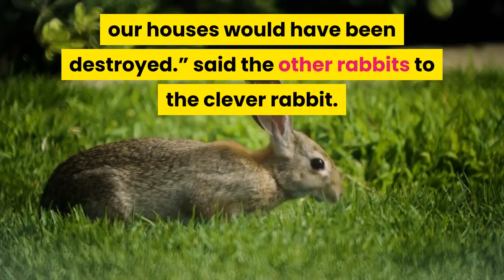Moral Story - The Rabbit and the King of Elephants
Stories – An all time favourite..

Stories for all ages with a moral. Stories were always loved by everyone as children. This story is with audio, visual and subtitles to grab your attention without fail. Listen and read them.

This story with title “The Rabbit And the King Of Elephants” where a rabbit sent away a herd of elephants. It gives a moral that “You Should Act Properly And At The Right Time."

Every single day we are completely astonished by all your warm support and it really inspires us to work even harder.

Kind regards.

Sincerely,
Ekam Kids Team